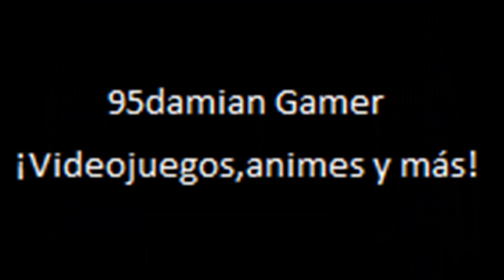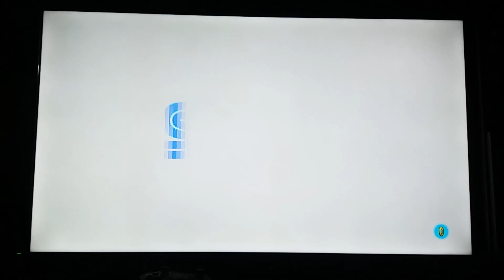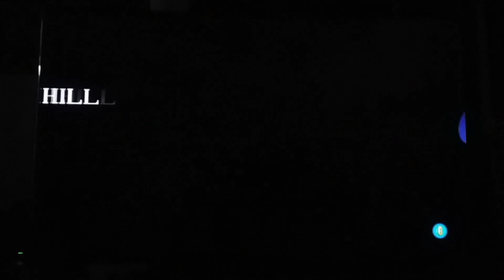Sonic Origins Plus Switch Sonic 1 con Amy Parte 1